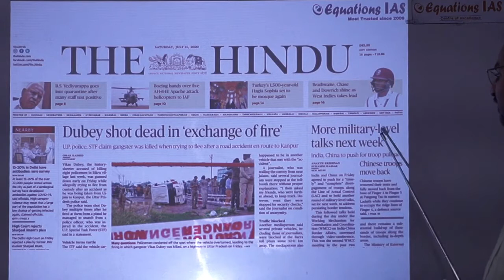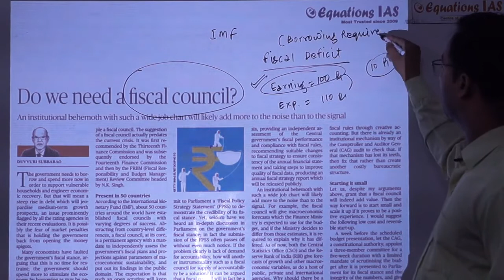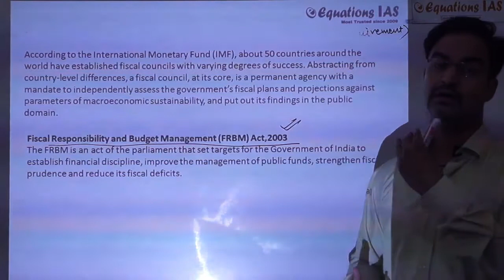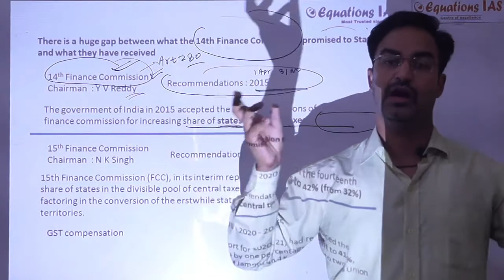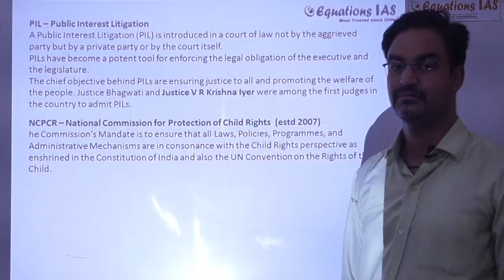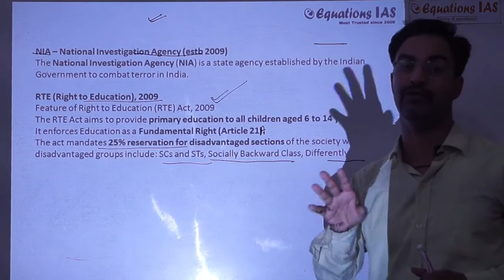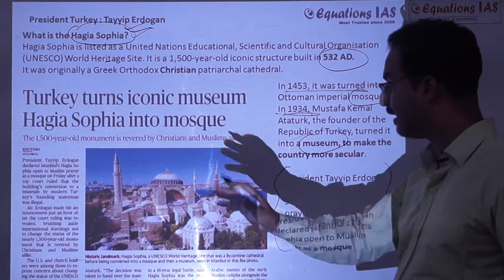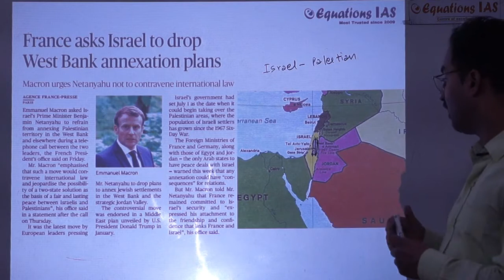Daily Current Affairs | 11 July 2020 | The Hindu Analysis | Equations IAS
The Hindu Daily Current Affairs and  Newspaper Analysis dated 11 July 2020 covering important articles and editorials in the required depth mainly for UPSC/IAS/PCS Exams Preparation and General Studies for all competitive examinations. In this video lecture, Deepak Dutt Mamgain brings you the 11th July News Analysis. It also includes 11th July, 2020 current affairs. The aspirants are advised to watch the entire video lecture for better understanding.
Preparing for UPSC | PCS | SSC | Bank PO?

More than 1000 students of Equations IAS got selected in different services including UPSC, PCS, Bank PO, SSC and other govt. services.
When it comes to learning, We believe that conceptual clarity, Insightful analysis and explanations make it easy for students to answer different questions with speed and accuracy.
With our new recorded video lectures you can be part of this conceptual learning at your home.
* Unlimited access of Video lecture.
* More than 1200 video lectures of different topics
* All lectures by tested & Trusted Faculties
* Regular Doubt Clearing
* More than 200 PDF files + Quizzes
For more Details :
Office :
Equations IAS,
First Floor,
Ambika Complex,
Ballupur Chowk,
Dehradun,
Uttarakhand (India)